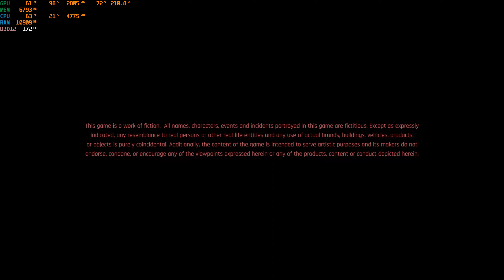Cyberpunk 2077 Phantom Liberty Part 1 RTX 4070 Ti RYZEN 9 5900X RAY TRACING 2K ULTRA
CPU : AMD Ryzen 9 5900X  @4900 mHz

GPU : Gigabyte RTX­­™ 4070 Ti GAMING OC 12G

MOBO : Gigabyte X570 AORUS Elite

RAM : Corsair Vengeance RGB Pro 32 GB 3600 mHz

M.2 SSD : Samsung 960 Pro 512 GB NWMe
                   Kingston KC3000 2TB Gen 4

SSD : Samsung 860 QVO 1TB x3

HDD : Toshiba P300 2 TB HDD

CPU Cooler : Gigabyte AORUS WATERFORCE 360

Case : Asus TUF Gaming GT501VC

PSU : Corsair HX1200 80+ Platinium

Monitor : HP OMEN 27c QHD 240 Hz (35D67E9)

Keyboard : Corsair K55 RGB PRO XT

Mouse : Corsair Ironclaw RGB WIRELESS

Headset : Corsair Virtouso RGB Wireless